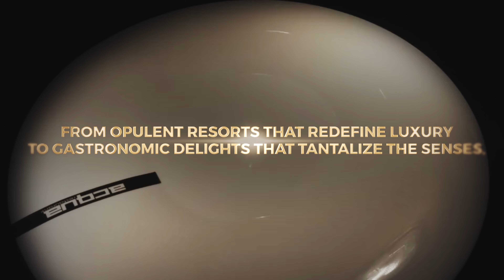NOWAWARDS VIDEO TEASER